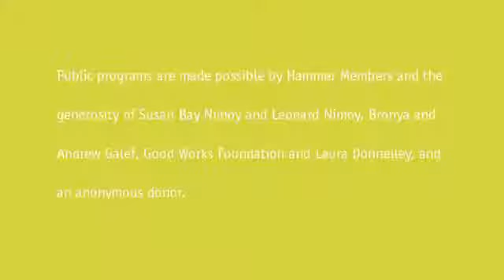Roya Hakakian & Rabbi David Wolpe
For Iranian expatriates abroad or in exile since 1979, the journey from Iran is full of untold stories that are relevant to our politics and times. From the universal experience of crafting new hybrid identities in America to confronting a serial assassination campaign against exiled opposition leaders, the Iranian exile community has a unique perspective on life in the diaspora. Roya Hakakian gives voice to this experience as a Jewish-Iranian poet, author, and activist who seeks to change the foundations of American understanding of Iran, human rights, and the exile community. She is joined by Rabbi David Wolpe, Senior Rabbi of Sinai Temple in Los Angeles. Named the most influential rabbi in America by Newsweek and one of the fifty most influential Jews in the world by the Jerusalem Post, Wolpe is the author of seven books including the national bestseller Making Loss Matter: Creating Meaning in Difficult Times and Why Faith Matters.

Public programs are made possible by Hammer Members and the generosity of Susan Bay Nimoy and Leonard Nimoy, Bronya and Andrew Galef, Good Works Foundation and Laura Donnelley, and an anonymous donor